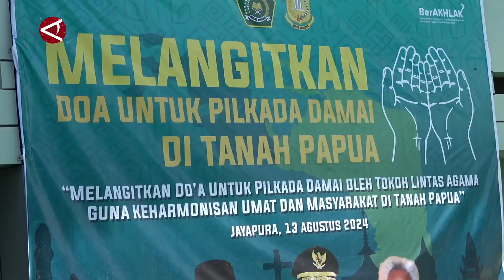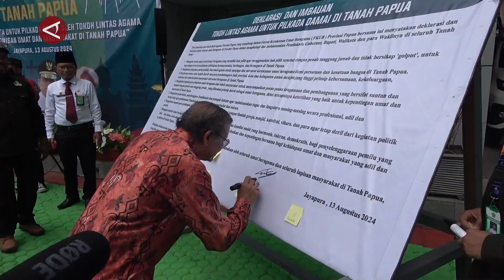Tokoh Lintas Agama di Papua Deklarasi Pilkada Damai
ANTARA - Kantor Wilayah Kementerian Agama  (Kanwil Kemenag) Provinsi Papua bersama sejumlah tokoh lintas agama di Papua mendeklarasikan komitmen untuk memastikan penyelenggaraan Pemilihan Kepala Daerah (Pilkada) 2024 berlangsung secara damai, rukun dan solid tanpa politisasi agama. Kakanwil Kemenag Papua Pdt. Klemens Taran  mengajak semua masyarakat umat beragama di Bumi Cenderawasih untuk menggunakan hak pilihnya dan tidak bersikap golput. (Laksa Mahendra/Sandy Arizona/Rijalul Vikry)